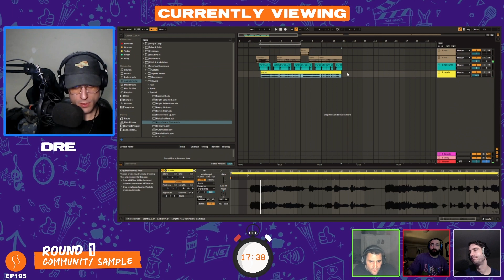All I See Is Dollar Signs / Laser Bass - Community Sample - DRE's Beat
DRE had 26mins to make a beat! From EP.195